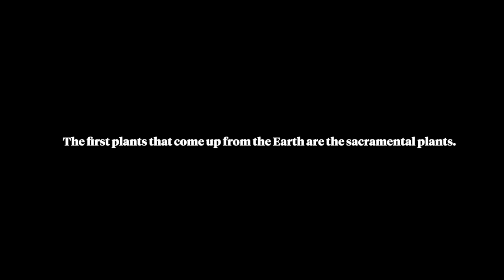Plants, with Peter Leithart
Continuing our on-going series on "How to Read the Bible," Peter Leithart begins to develop a theology of plants from Genesis 1.

Learn More!